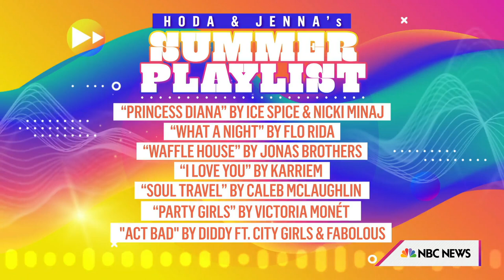La La Anthony talks new rom-com, new outlook on dating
La La Anthony talks about her role in the new Netflix rom-com, “The Perfect Find,” working with friend Gabrielle Union, and being open to dating. "I'm just trying to be more open, it's just about living and having fun."